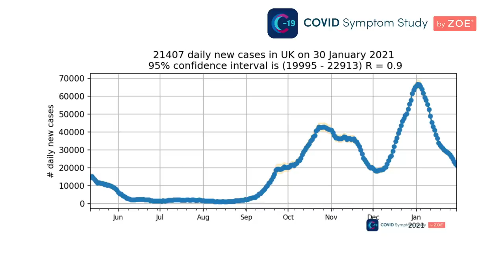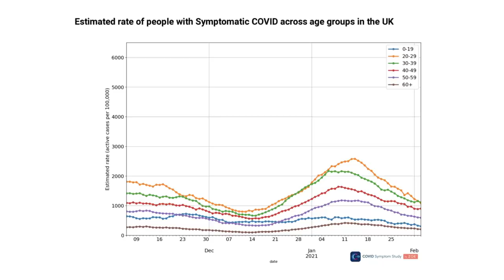Beating COVID in 2021: Massive 70% drop in cases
It's been a tough start to 2021, but as Professor Tim Spector explains, data from the ZOE COVID Symptom Study shows COVID-19 is on the run. New cases continue to fall far from the peak seen at the beginning of the year.

With vaccines now making a real dent in the UK population, dare we start to look toward the bright future that once seemed so distant?